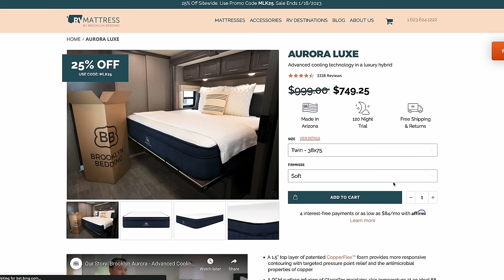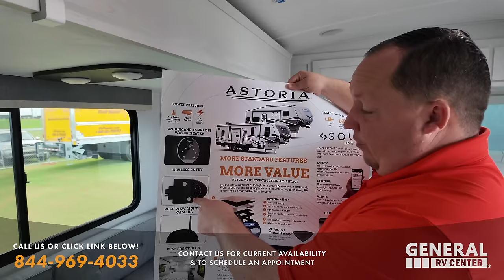Fort Myers RV Show Travel Trailers Tours!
Thank you to General RV who is the Official Partner of Matts RV Reviews

Hey everyone welcome back to another video! Today I am super excited we are at the Fort Myers RV Show for the VERY FIRST TIME! This is an amazing show that is the very next week from the Tampa Super Show! Today we are taking a look at some awesome Travel Trailers! Brinkley , Open Range, Primetime, Forest River, Winnebago and my personal favorite Alliance! This is such a great show and we also have some special guest to help us in this episode!

(Its NOW officially on sale! Thank you so much for all the love and support )